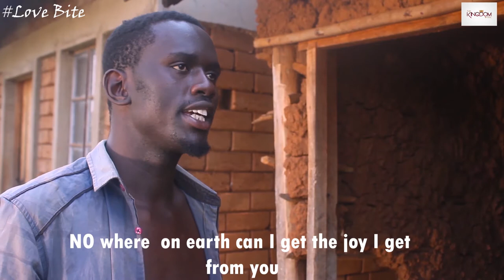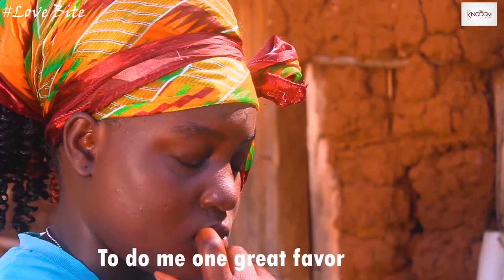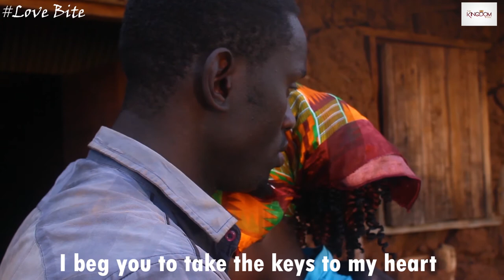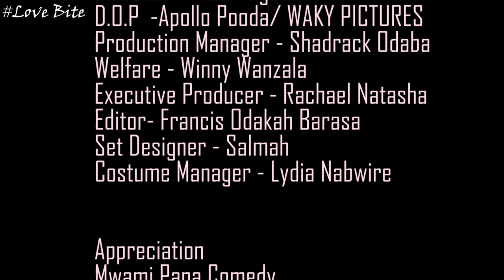LOVE BITE S01E01 - Do not under estimate the power of love. - THE KINGDOM. (With English subtitles)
Short film
Mwambie maneno haya na hata kuacha milele
This is all about love and life.
Story by Francis Odakah
Produced by Waky Pictures.
performed by Nancy Auma and Francis Odakah ( Vintage a.k.a Abunery)